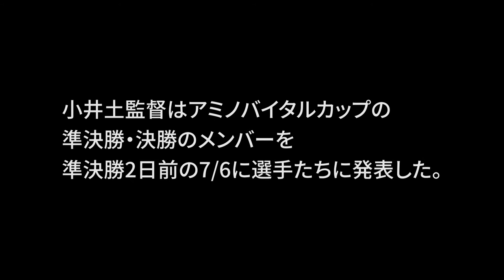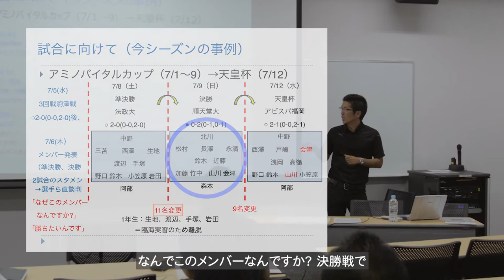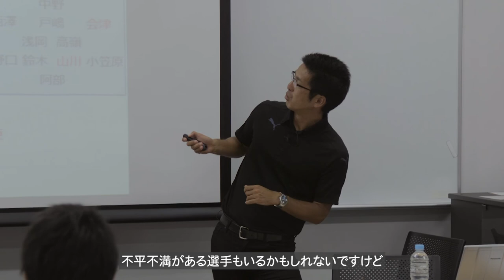小井土正亮監督「勝利から得たメンバー選考の実践知」demo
筑波大学蹴球部監督があの試合で「監督は何を考え、何をしているのか」を自ら語ります。
本編の購入をご検討の方は以下をクリックしてください。